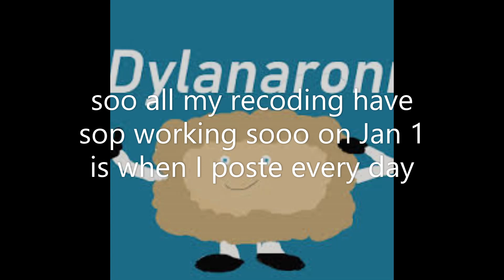some text i guess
the title is like that because i im not good spelling🤣